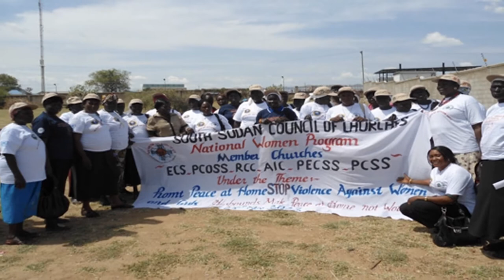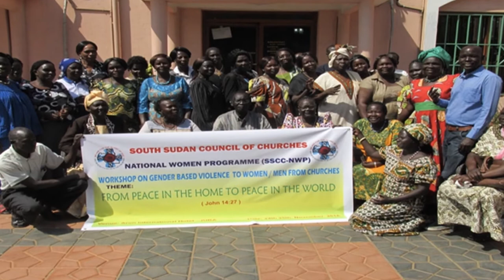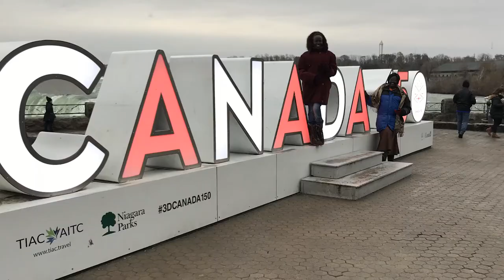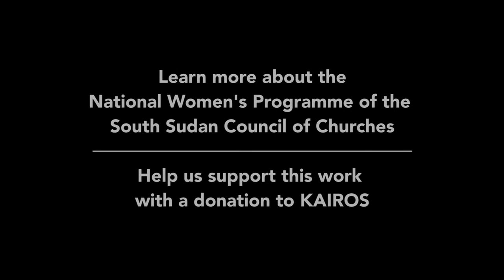Women Building Peace in South Sudan: Agnes Wasuk Petia and Awak Deng (5:20)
On International Women’s Day (March 8m 2018) we honour and celebrate two women of courage: Agnes Wasuk and Awak Deng from the National Women’s Programme of the South Sudan Council of Churches (SSCC), a KAIROS partner.

This video profiles the No Mas II tour and the vital work of the National Women’s Program of the SSCC.